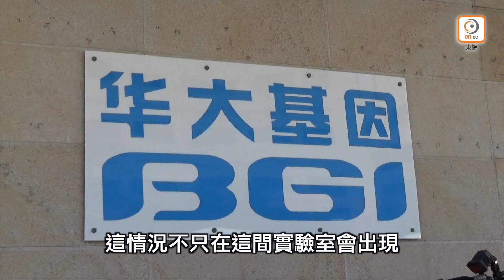【on.cc東網】華大基因職員樣本疑受污染致確診 袁國勇料受空氣中DNA影響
華大基因確診職員離奇染原始新冠病毒，恐屬受污染個案。政府專家顧問、港大微生物學系講座教授袁國勇今(17日)先後到為確診者進行化驗的安球醫學化驗所及其工作地點華大基因視察。袁國勇指，團隊在兩處都取得多個樣本進行基因排序，初步估計員工在華大基因留宿時，受空氣中的DNA污染，而DNA本身傳染性極低，且穩定地依附在患者的鼻孔致採樣過程中驗出有病毒。
【華大基因職員樣本疑受污染致確診　袁國勇料受空氣中DNA影響】